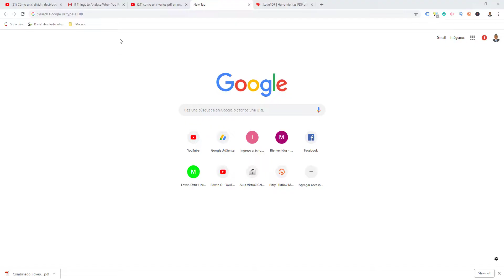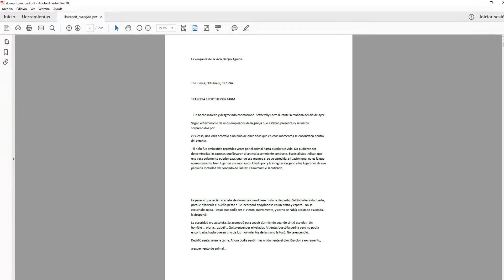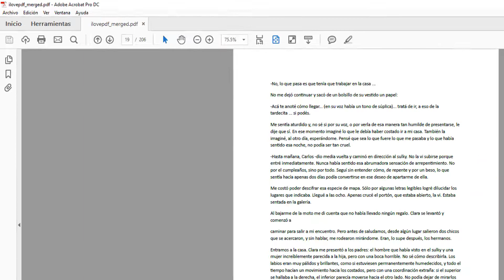💔➕💔🔜💞 Unir pdf en uno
💔➕💔🔜💞 Cómo unir varios pdf en uno solo sin programas

Puedes encontrar mucha más información en mi página web ademas también podrás ingresar a mi plataforma online de aprendizaje donde podrás realizar cursos acordes a tus necesidades.

Te invito a que me sigas en twitter en @chronosedwin8 y en Instagram